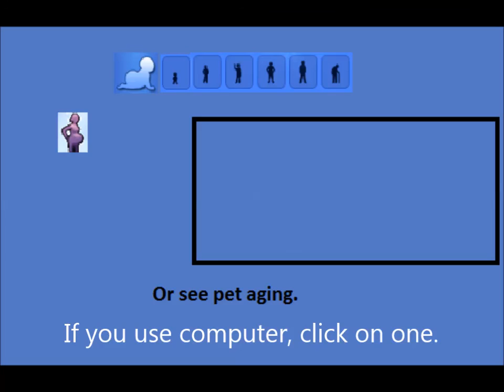The Sims 3 Text Tutorial: Aging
This video can solve mystery, why elder sims just turn into gray ghost.
This video talks about aging. How much days that takes, in seperate videos. Aging can be setted. All sims in town age same time.